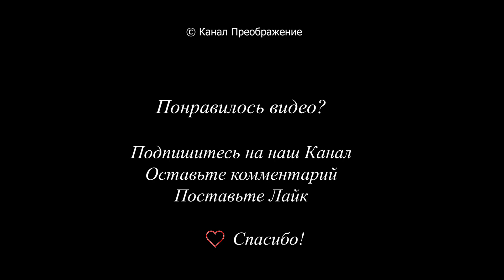Церковь БНЦ ЕХБ г. Остров - Общее пение совместно с братьями в собрании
От греха я спасен! Песнь Возрождения № 230
Пение братьев с участием собрания в служении Островской Церкви Евангельских христиан баптистов Братства независимых Церквей.

От греха я спасен, в Божий мир водворен,
Сердцем верую я в Иисуса!
Он покой мне дает, снял с души всякий гнет,
В Сына Божия верую я!

Припев:
Верю я, верю я,

Искупил Он меня, верой принял то я,
В неизменной любви Он хранитель души,

О, как радостно мне, Он со мною везде,
Жажду вечно хвалить, Иисусу служить,

КАНАЛ ПРЕОБРАЖЕНИЕ